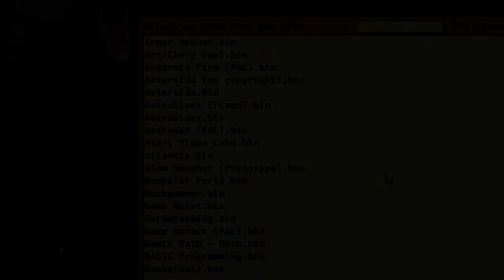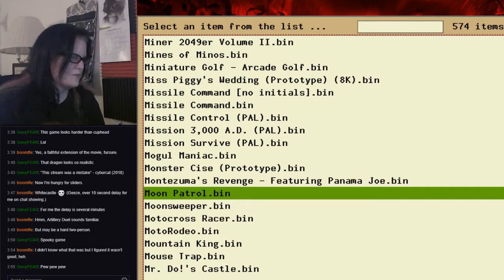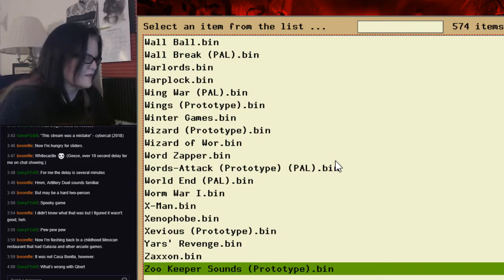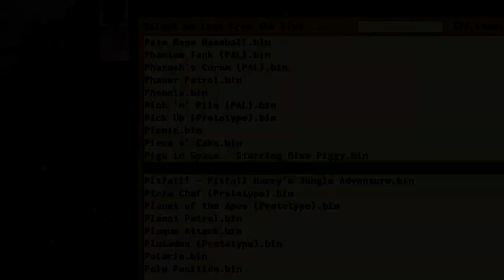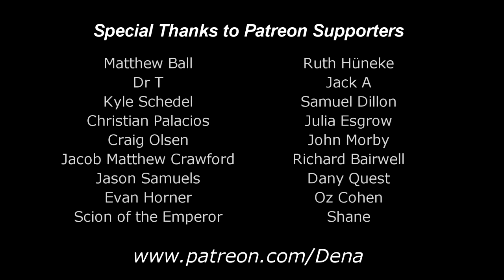Let's Play Atari 2600 Games, Part 4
On 1/12/18, I streamed Atari 2600 games, continuing with Moon Patrol, Phoenix, and Pitfall II.